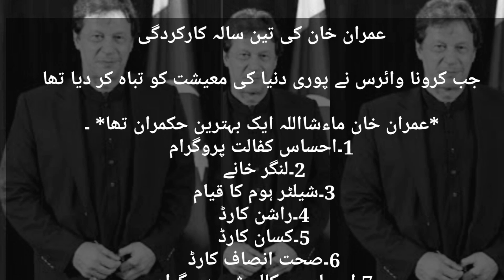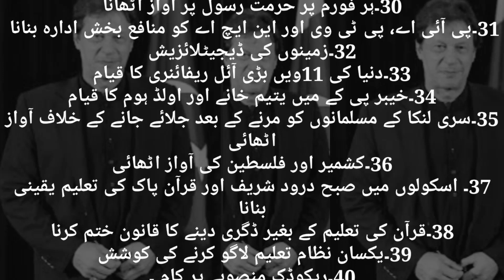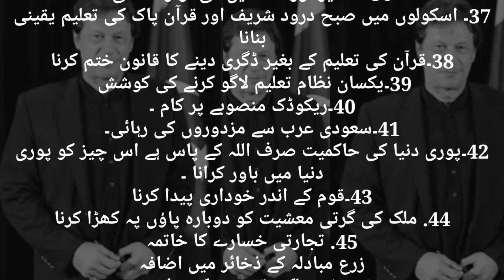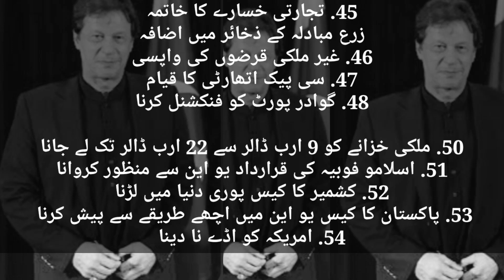عمران خان کا تین سالہ دور میں پاکستان کیلۓ کۓ گۓ کارنامے#عمران_خان_کادورحکومت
پاکستان کا سابقہ اور 22واں وزیراعظم عمران خان کا تین سالہ دور میں پاکستان کیلۓ کۓ گۓ کارنامے اور کارکردگیاں کیسے رہی ۔پاکستان